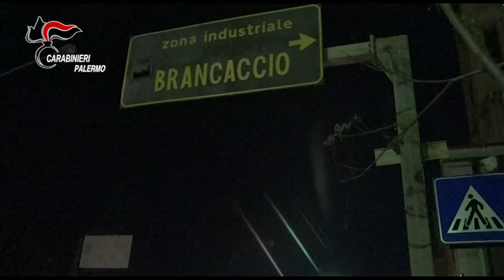Palermo, market della droga allo Sperone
Operazione "Tornado": eseguita un'ordinanza di applicazione di misure cautelari nei confronti di 13 soggetti, ritenuti responsabili di detenzione e spaccio di sostanze stupefacenti